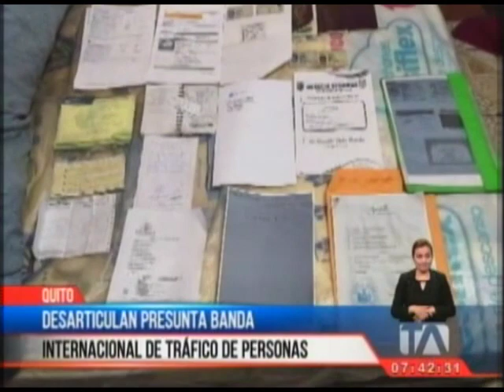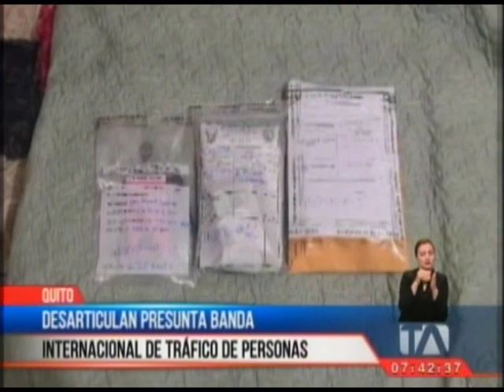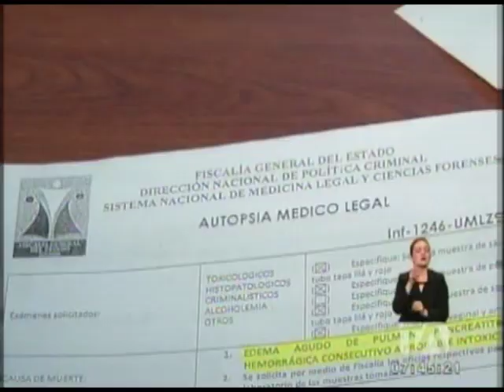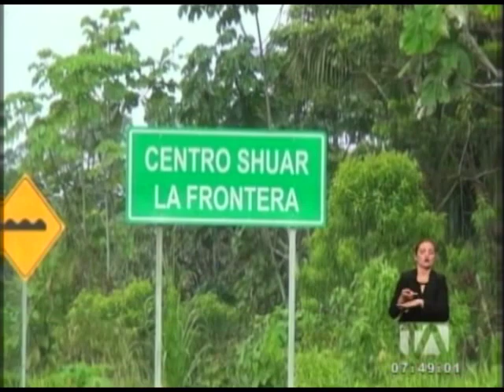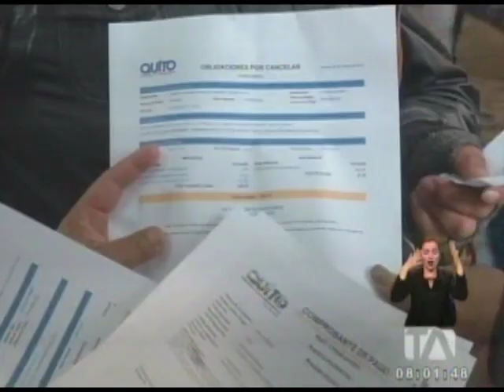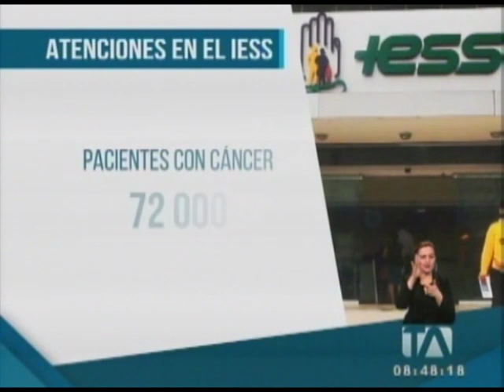Noticiero 24 Horas, 18/02/2019 (Primera Emisión)